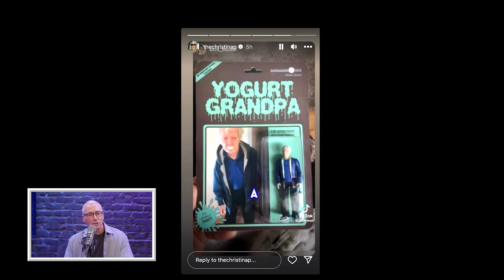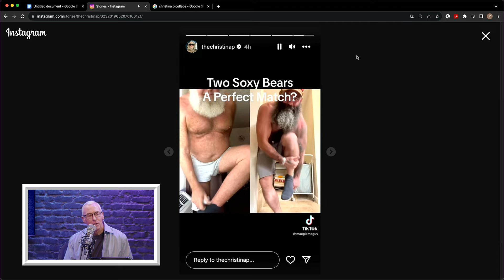Catholic Contraception w/ Jen Fulwiler | Dr. Drew After Dark Ep. 249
Tickets are available now for YMH's new special event, 69 Minutes!

Become a paid channel member of YMH to get Dr. Drew After Dark episodes one day early and AD-FREE

and use code DRDREWFREE to get one free breakfast item per box while subscription is active.

On this episode of Dr. Drew After Dark, author, comic, and mom of 6, Jen Fulwiler stops by to talk about self funding a comedy tour, the Texas comedy scene, making babies, her educational background, and her own contraception techniques.  They also take a call from a woman with a climax concern and answer some voicemails about vaginas and potency. Before reading some medical question emails, Drew responds to some eye-popping medical TikToks and a few of Christina's wonderful curations. Enjoy!

YouTube Chapters
00:00:00 - Intro
00:01:57 - Self Funded Comedy Tour
00:04:44 - Texas Comedy Scene
00:08:46 - Education & Contraception
00:14:22 - Making Babies
00:21:56 - All In On Comedy
00:29:56 - Embracing A Challenge
00:33:21 - Joanna's Climax Concern
00:41:11 - Vaginal Voicemail
00:47:55 - Medical Videos
00:53:50 - Email Questions
00:58:08 - Christina's Curations
00:59:46 - Another Vaginal Voicemail
01:01:22 - Potency Voicemail